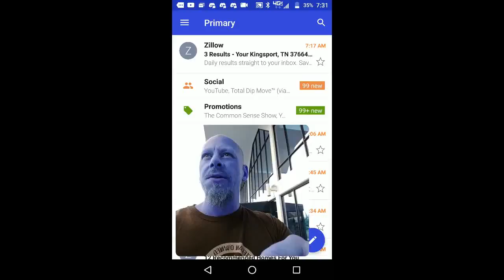Shaun Hammond's holy shietes...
Bumped into Shaun Hammond's at the Tenn tri-state airport while I was recording and we shared some stories and a dip... The best guy I have ever met besides Ryan Upchurch and Hank the tank Walton...